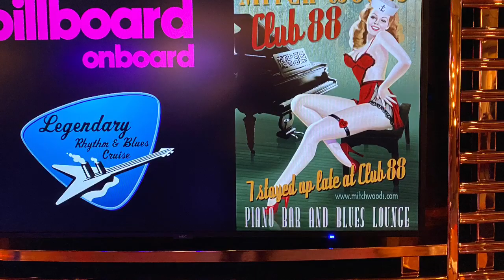Legendary Rhythm & Blues Cruise #34